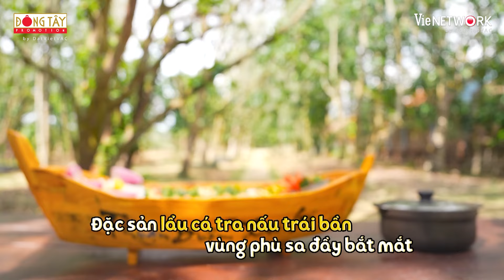Dương Lâm cosplay Na Tra, "sứ giả đồ ăn" Kiều Minh Tuấn nhõng nhẽo Trường Giang | 2 Ngày 1 Đêm #61